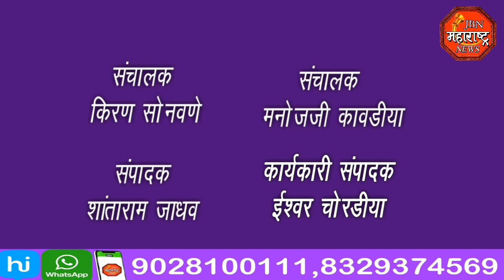jbn maharashtra news jalgaon